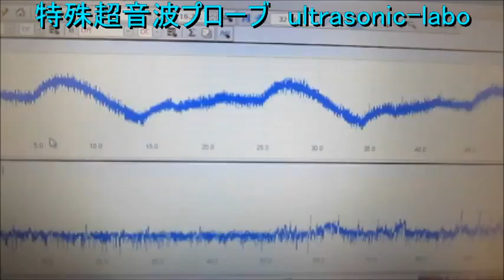超音波の音圧測定解析（超音波テスター Ultrasonic analysis ）